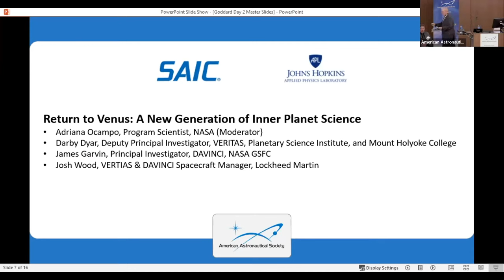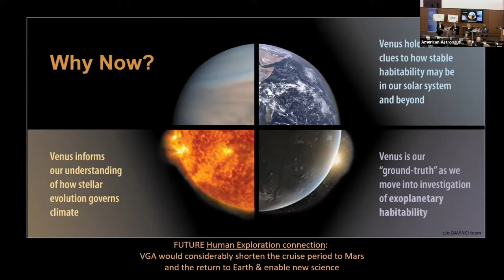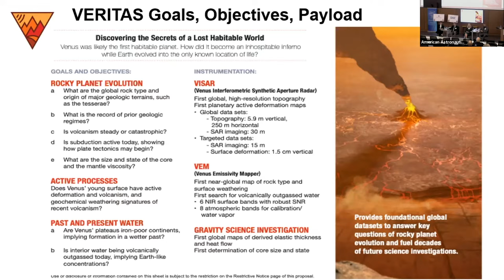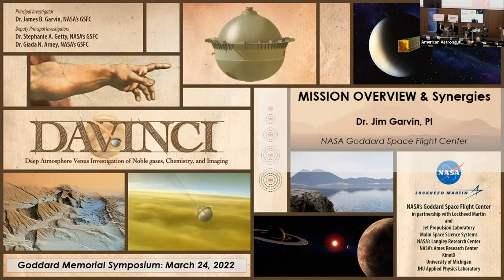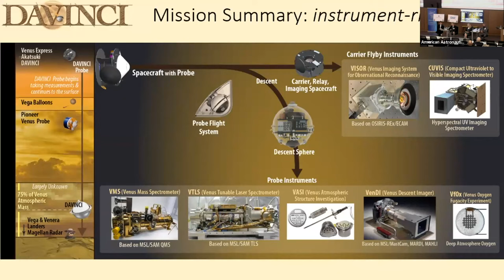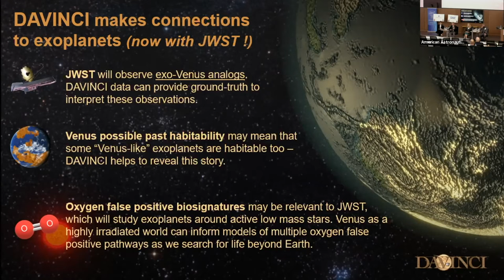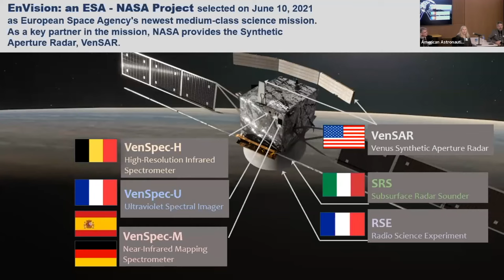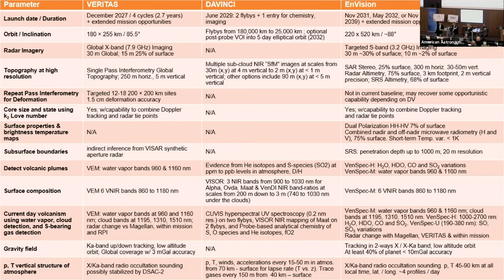Goddard 2022 Day 2: Return to Venus: A New Generation of Inner Planet Science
• Adriana Ocampo, Program Scientist, NASA (Moderator)
• Darby Dyar, Deputy Principal Investigator, VERITAS, Planetary Science Institute, and Mount Holyoke College
• James Garvin, Principal Investigator, DAVINCI, NASA GSFC
• Josh Wood, VERTIAS & DAVINCI Spacecraft Manager, Lockheed Martin